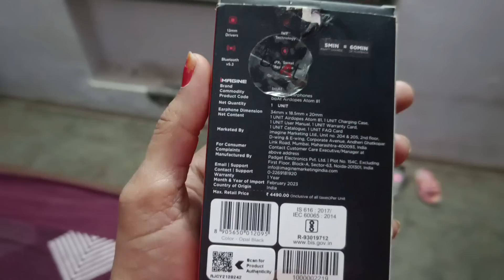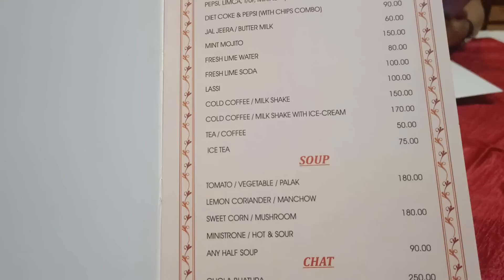pihar Mee birthday manakar ab chalye sasuraal # Humne manaya nand baisa birthday